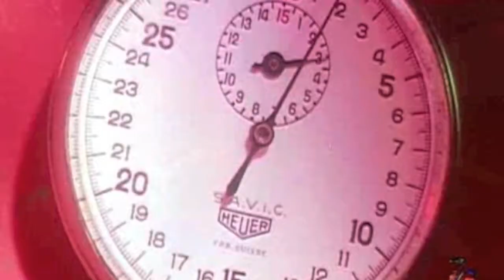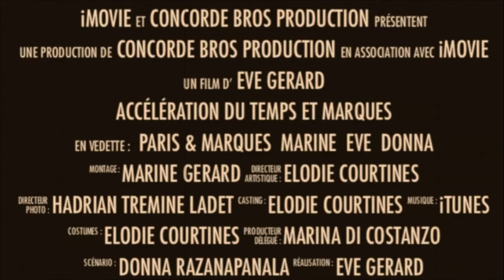L'accélération du temps et les marques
Vidéo réalisée dans le cadre du séminaire ISEG Toulouse.